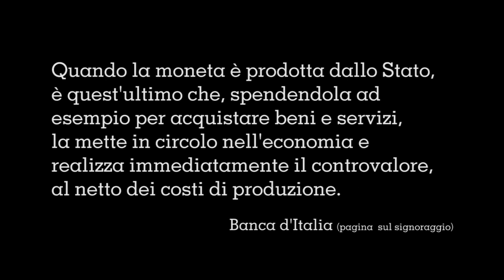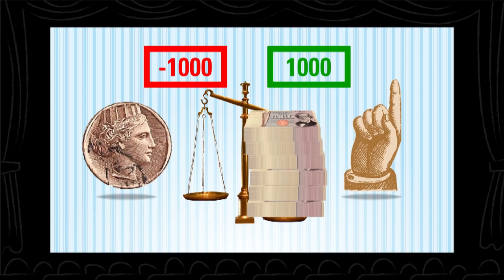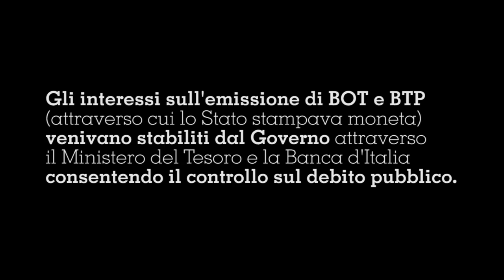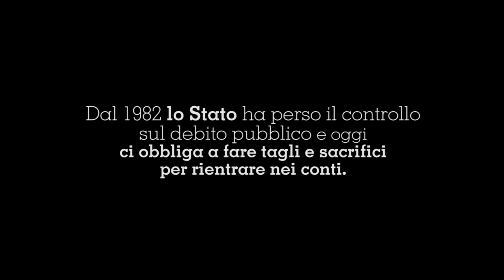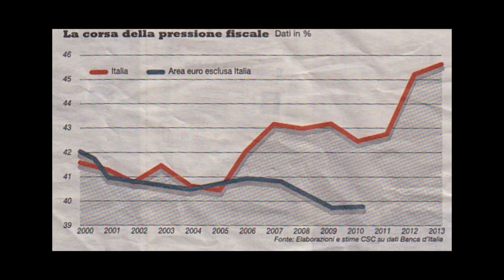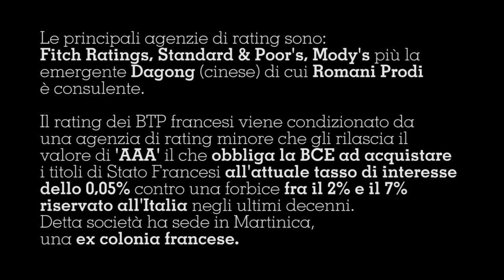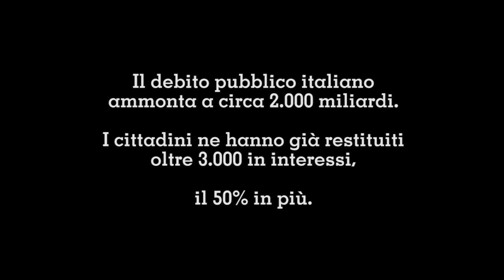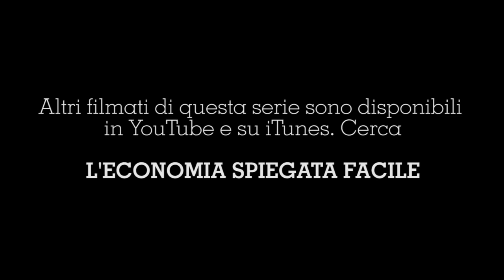Perché ci ammazzano di tasse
Ecco la spiegazione del debito pubblico e della sovranità monetaria. Debito pubblico cos'è, come si crea, a cosa serve, come si ripaga. Ri-editing del precedente filmato intitolato "Sfatare 30 e più falsi miti su crisi economicofinanziaria ed Euro/dittatura" , il filmato più diffuso sull'Euro della nostra serie, aggiornato con dati più recenti che dimostrano le evidenze degli svantaggi dell'ingresso nell'Euro.

Qindi, se sei stufo di lamentarti della situazione in cui versiamo, se hai compreso che bisogna evitare di delegare senza verificare personalmente, se vuoi smetterla di restare inerme dinanzi alle ingiustizie ai danni dello "Sviluppo della persona umana", allora avrai anche compreso che VERITAS è al momento l'unica realtà che offre concretezza e soluzioni immediate all'impoverimento finanziario e culturale che si sta manifestando in questi anni.

Siamo soltanto agli albori di una nuova generazione, una generazione più consapevole e che mira ad un unico obbiettivo: IL RIPRISTINO DEL DIRITTO!